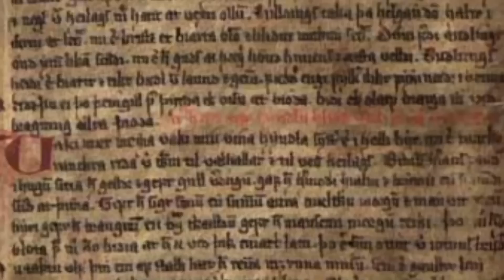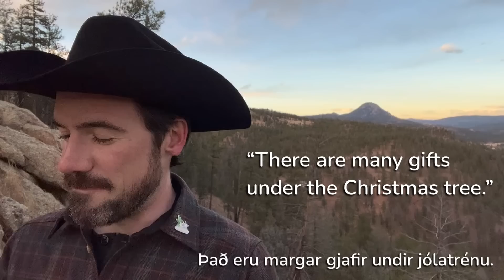Google Translate: Icelandic doesn't work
A look at what a difference a skilled human translator makes, comparing what happens if you just put English text into Google Translate and set it to Icelandic (or worse, just look up words one by one and string them together without inflecting them).